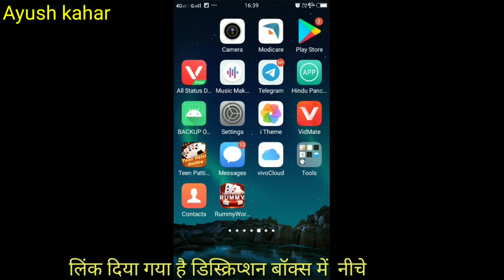Rummy world online game ! new teen patti real cash online game